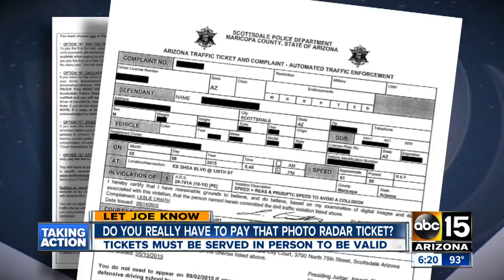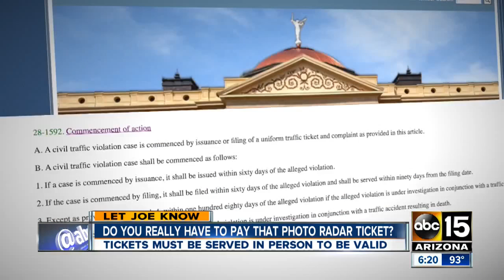Do you really have to pay for that photo radar ticket?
Tickets must be served in person to be valid.